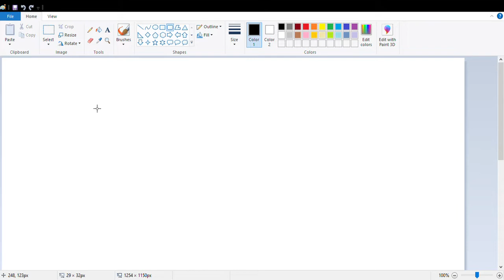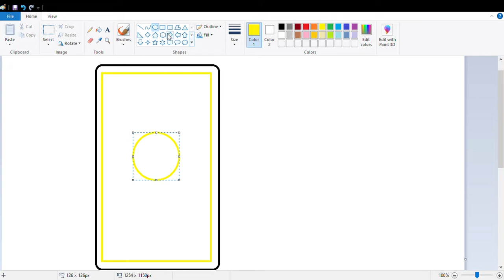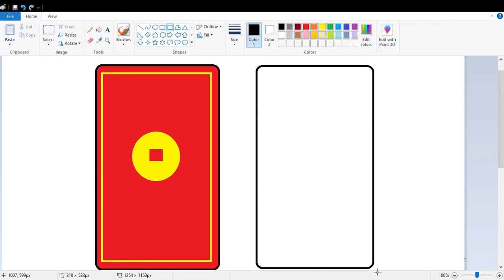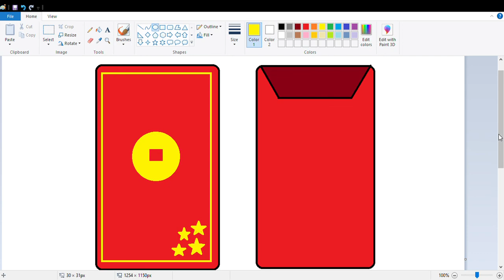Menggambar Angpao dengan program Paint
Tutorial cara menggambar Angpao atau Amplop Merah dengan Program Paint